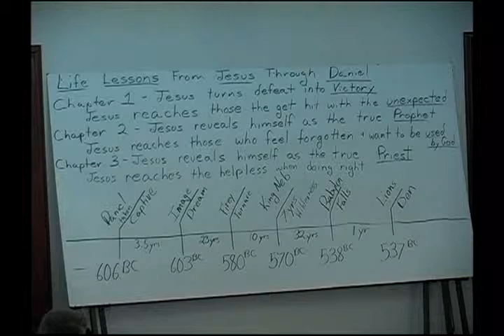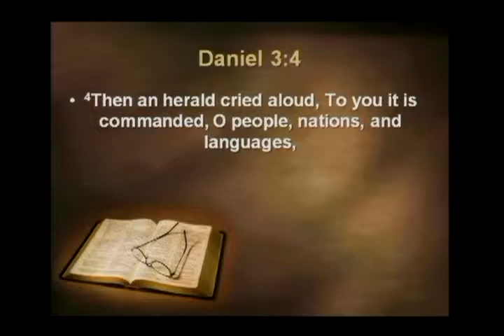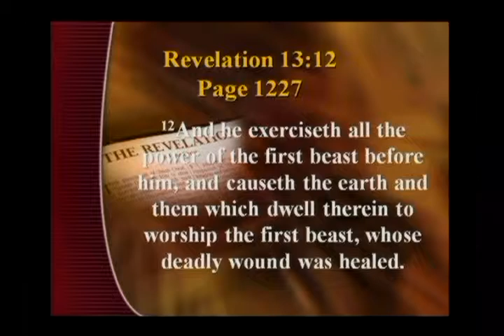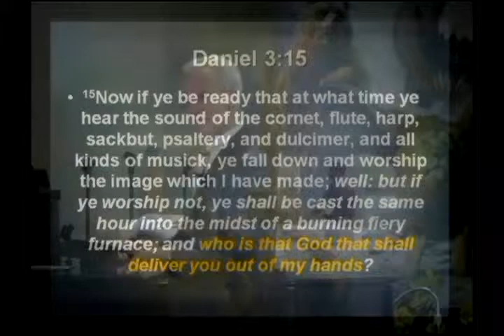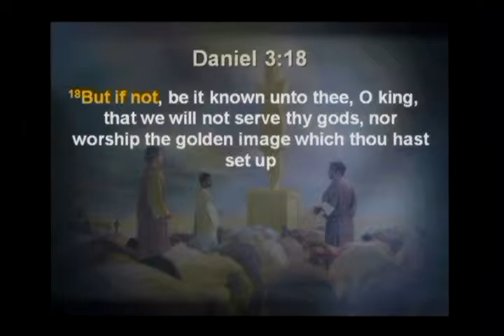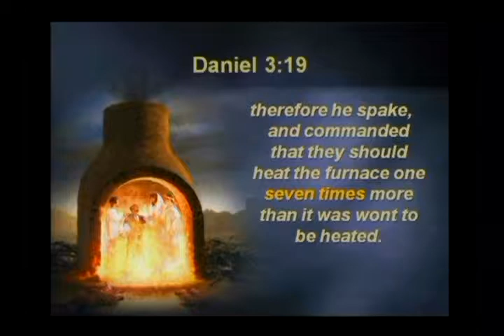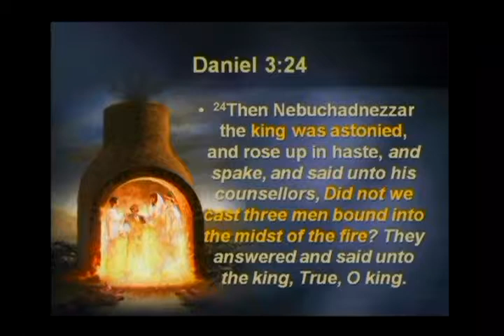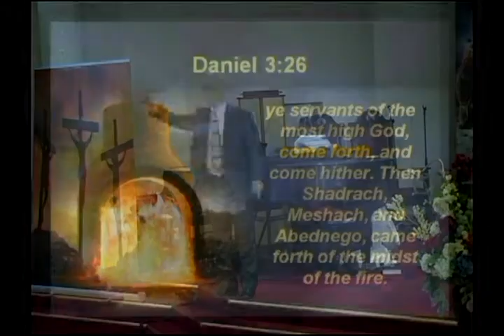Prophecies of Hope Night 3: Prophecy Reveals How to Defy Death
Defy death? Is that even possible? What does the Bible and Jesus, the holder of the keys of life and death, have to say? Come and see!